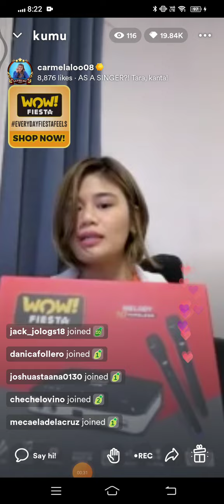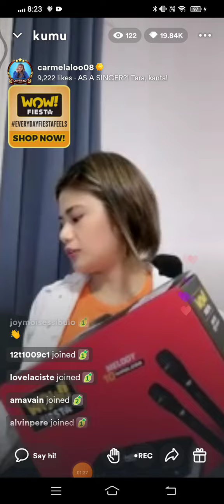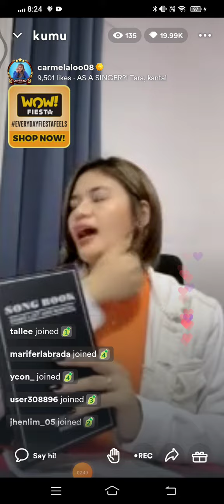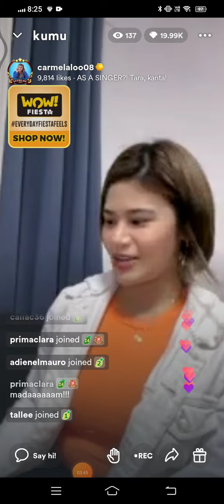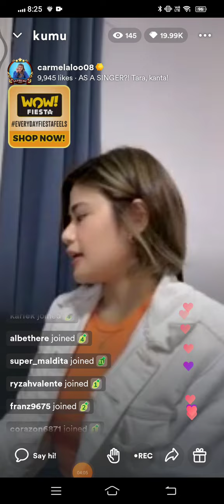Singers Ang ferson, Titamels, iba talaga Ang Karisma pag dating sa mga kantahan at chikahan mapa WOW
part4#melkaye